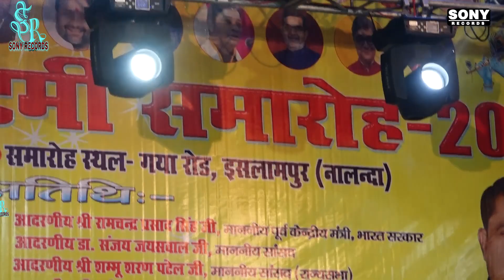जन्माष्टमी उत्सव बिहार -निशा उपाध्याय जन्माष्टमी स्पेशल भजन krishna Janmashtmi Bhajan Nisha Upadhyay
जन्माष्टमी उत्सव बिहार -निशा उपाध्याय जन्माष्टमी स्पेशल भजन krishna Janmashtmi Bhajan Nisha Upadhyay live show
जन्माष्टमी उत्सव बिहार -निशा उपाध्याय जन्माष्टमी स्पेशल भजन krishna Janmashtmi Bhajan Nisha Upadhyay new stage show
nisha upadhyay stage show nawada
nawada stage show nisha upadhyay
nisha upadhyay live stage show
nisha upadhyay ka janmashtami song 2023